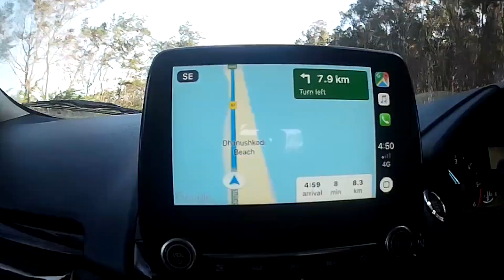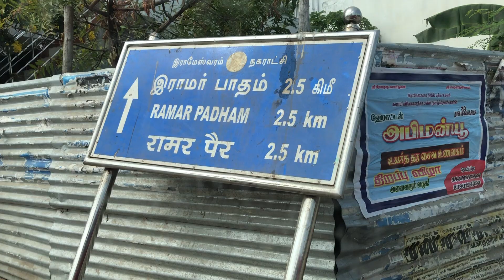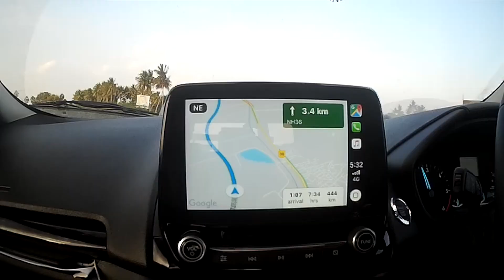"A Place of History & Mythology" | Rameswaram | Dhanushkodi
This video we will go on a journey to Rameswaram, It is a town on Pamban Island, in the southeast Indian state of Tamil Nadu. It’s known for Ramanathaswamy Temple, a Hindu pilgrimage site with ornate corridors, huge sculpted pillars and sacred water tanks. Devotees bathe in the waters of Agni Theertham, off the beach east of the temple.

Also We will see few of the places to visit along with the Ghost town "Dhanushkodi", Which got destroyed in 1964 Rameswaram Cyclone. Along with the bottom end tip point of India from where Srilanka is about 20-25 Kms. in water ways.

A Railway Bridge which got opened in 1914 on the sea which connected the Pamban Island to India that time, with a system of opening the bridge when ships pass through.

So let's explore and do let me know your thoughts on this coverage :)

Hope You Enjoyed It :) Thank You !!! Take Care